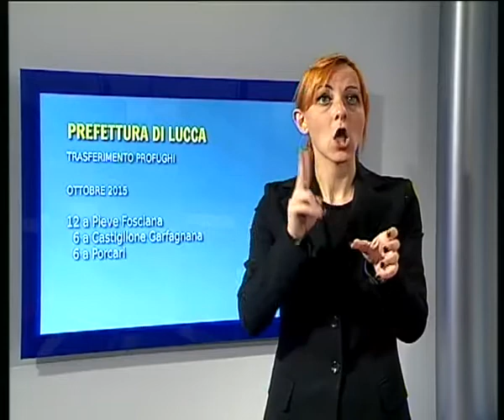Tg Noi Lis 12/10/2015